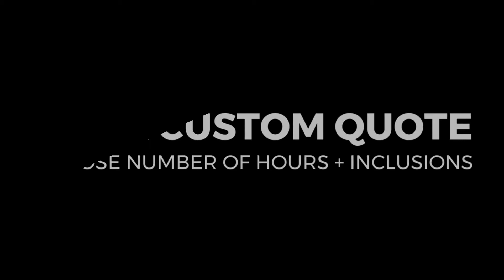Bellagala Wedding Story | Indianapolis, IN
Let Bellagala help tell the world your love story as it naturally unfolds!

Bellagala | Trusted. Personal. Loved

The Knot Pick 2020
WeddingWire Couple's Choice 2020
Minnesota Bride Top of the Tiara 2018 Finalist